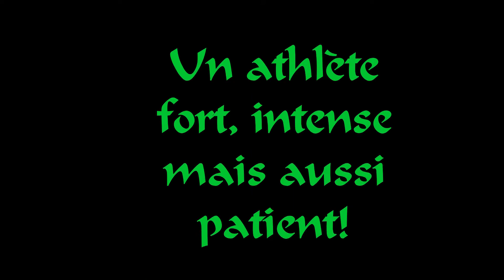Diesel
Hommage à un chien partie trop tôt